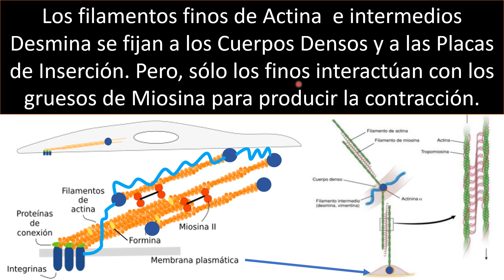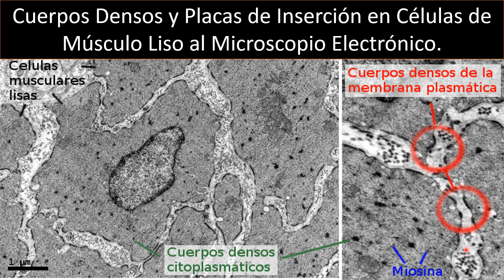Cuerpos densos y placas de inserción